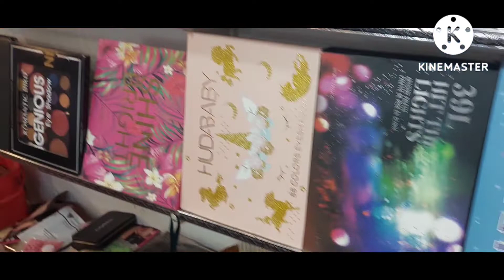Karachi ka lunda bazar | karachi playhouse | easy life with beena